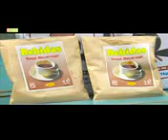NADO smart farming(1)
Information is power, educating the public on agribusiness